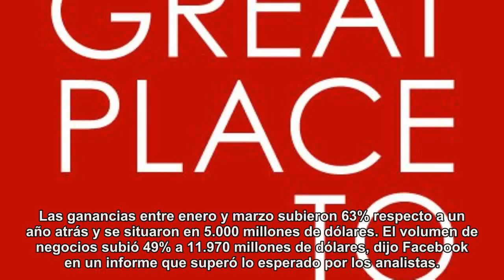Facebook salvó el escándalo y sus ganancias subieron 63%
El volumen de negocios subió 49% a 11.970 millones de dólares, dijo Facebook.